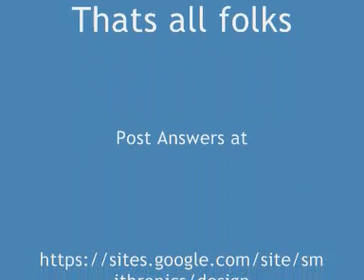Smithronics DT Music Quiz